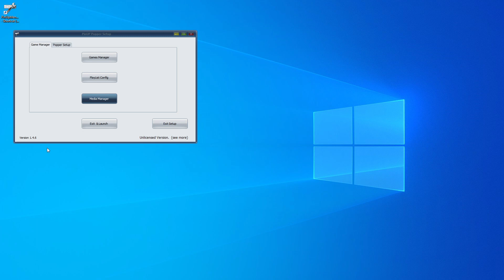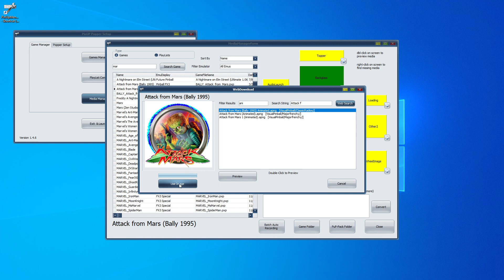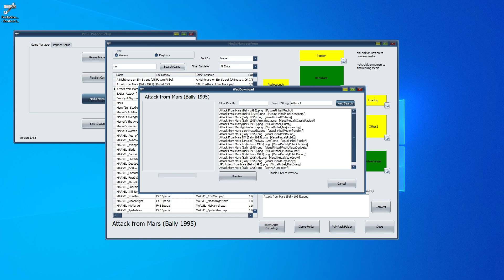Animated PNG Wheels. How to setup and use in Popper.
Just a quick how-to video on adding Animated PNG files into your PinUP Popper Setup.